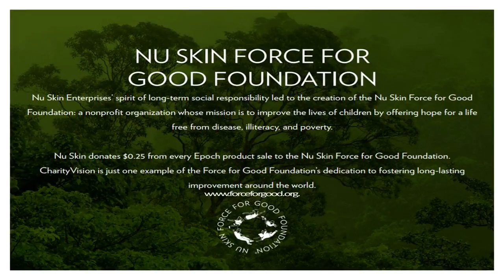🍎NuBox-NU SKIN EPOCH 8 ESSENTIAL OILS PACKAGE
NU SKIN Enjoy rich connections with people and the world around you while giving back with Epoch Essential Oils. Package includes one of each:
• Epoch Lavender—Diffuse or mix with Epoch Topical
Blending Oil and apply topically for relaxation.
• Epoch Lemon—Diffuse for freshness or mood elevation.
• Epoch Peppermint—Diffuse or mix with Epoch Topical
Blending Oil and apply topically for enhanced concentration
and mental alertness.
• Epoch Assure—Diffuse or mix with Epoch Topical Blending
Oil and apply topically to neutralize odors.
• Epoch Brisk—Diffuse or mix with Epoch Topical Blending
Oil and apply topically to create a feeling of clearways and
easy breathing.
• Epoch Burst—Diffuse or mix with Epoch Topical Blending
Oil and apply topically to feel energized and refreshed.
• Epoch Move—Mix with Epoch Topical Blending Oil and
apply topically to temporarily cool and soothe your body.
• Epoch Unwind—Diffuse or mix with Epoch Topical Blending
Oil and apply topically to help achieve a feeling of balance